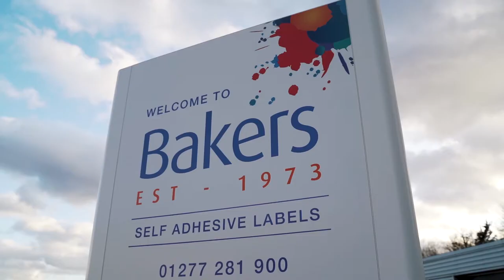BakPac - Launch Trailer - Baker Labels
Get in contact with us for you commercial film quote today!